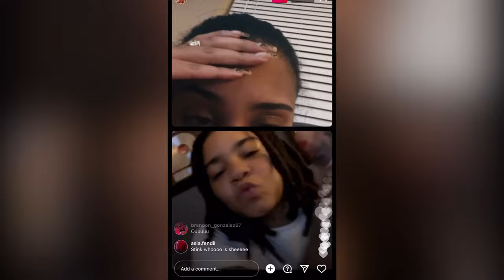Young MA’ Just Had Her Hand Tattoo Done